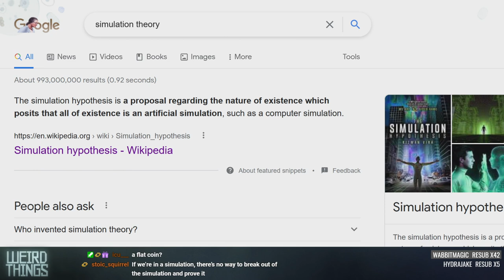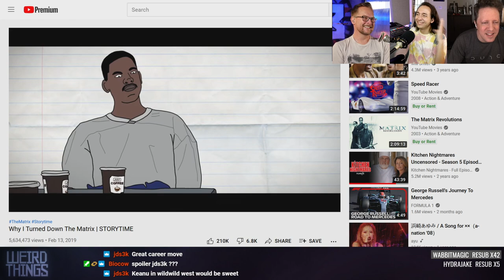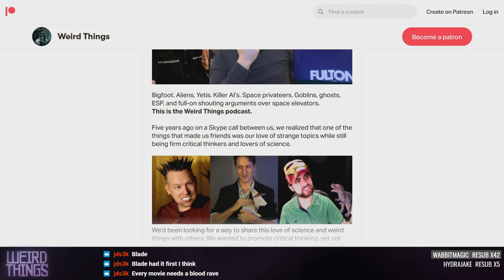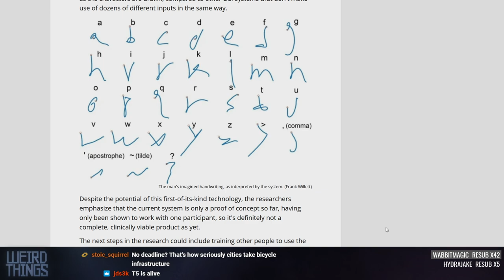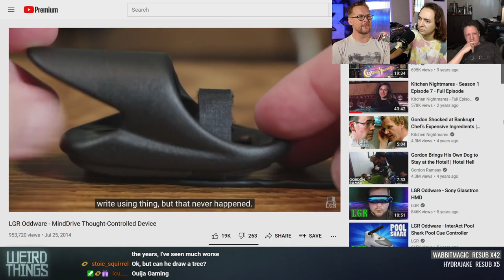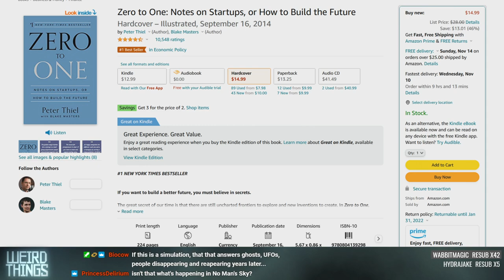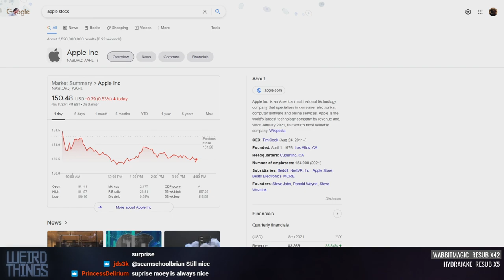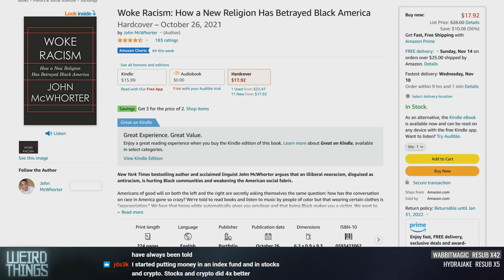Weird Things Ep. 479